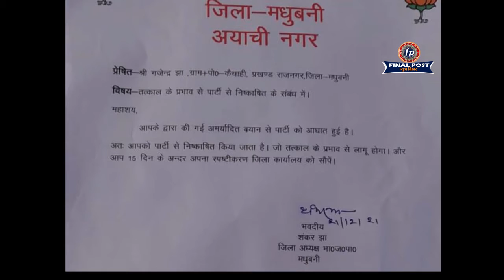मांझी के घर के आगे ये पूजा-भोज क्यों हो रहा है | Final Post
Brahman community, annoyed with the statement of Jeetan Ram Manjhi, is protesting now in a very unique way. They have organised a Satynarayan Swami Puja and bhoj in front of the Manjhi house in Patna.